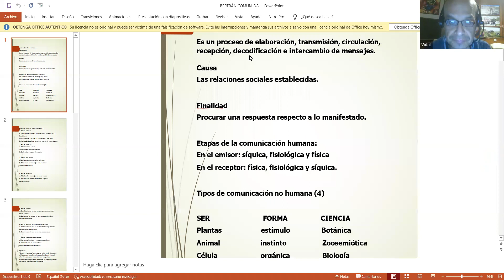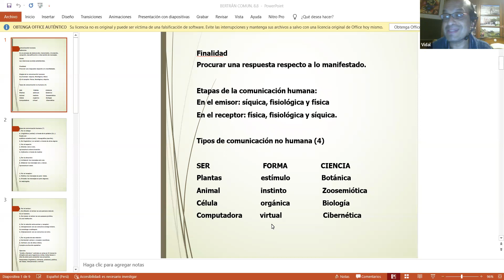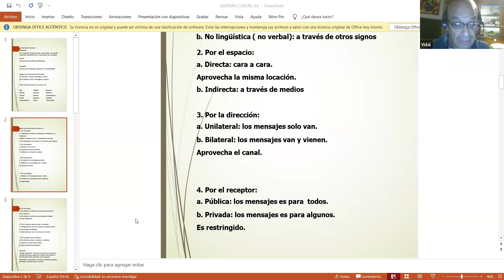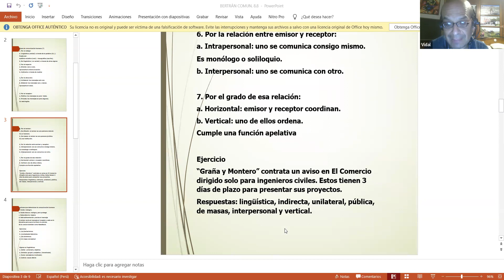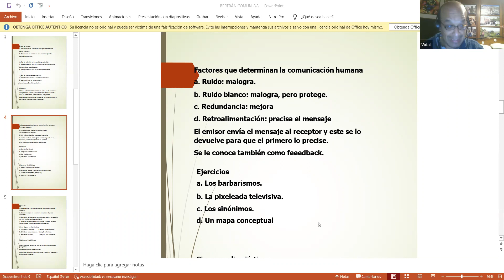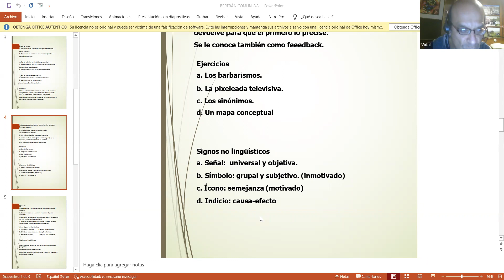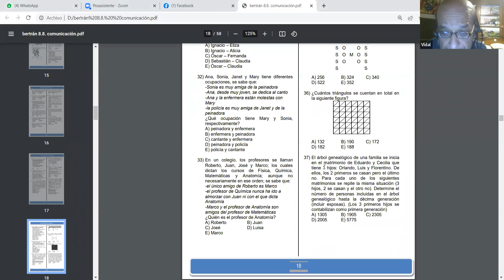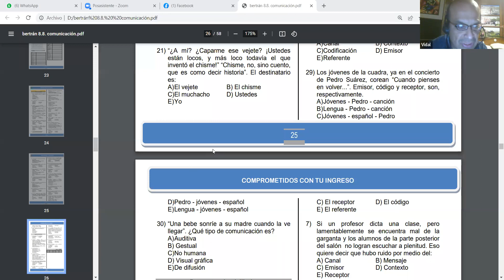LENGUAJE 08/08 - TURNO TARDE